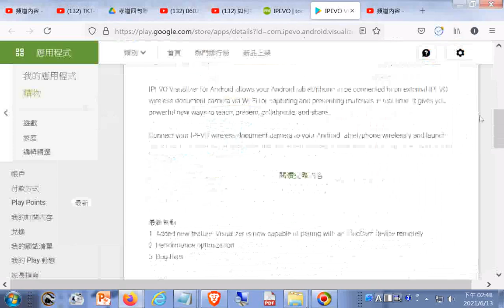視訊遠距同步線上教學好工具#IPEVO tools for the connected world htm20210613免費下載 手機安卓